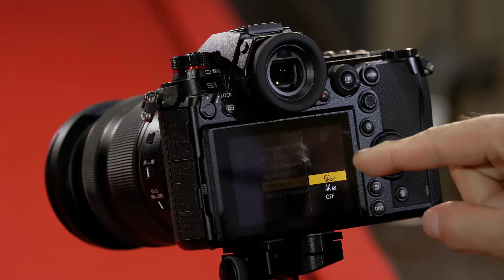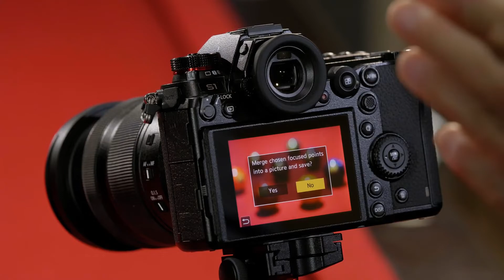Panasonic - LUMIX S series - DC-S1, DC-S1R - Tutorial: Post Focus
Concerning the use of the S Series cameras and lenses, a number of detailed explanations by Technical Support Representatives of Panasonic Consumer Electronics Company are compiled into video clips.

The S series of cameras has a post-focus mode, which allows you to choose the part of the image you want to be in focus after you've taken the picture.